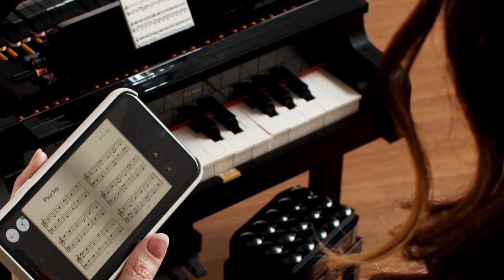LEGO - Grand Piano Launch - Play Experience - 2020